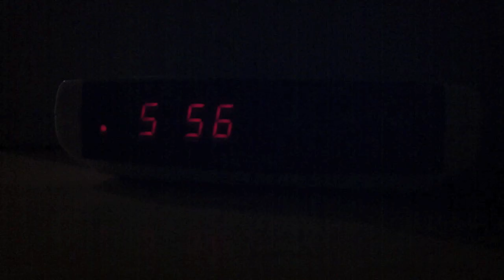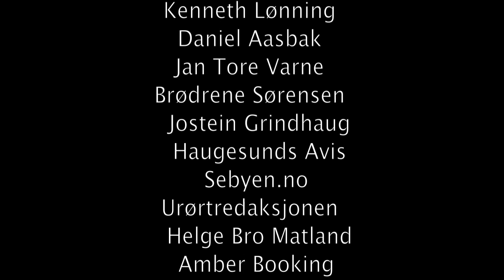Brighton og reisen til Urørtfinalen 2011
Brighton våkner opp og gjør seg klar til Urørtfinalen 2011 som sendes på NRK 3 fredag 21. januar kl 20:00.

Du kan stemme helt til vinneren kåres:

SMS: U [mellomrom] 3 til 1987